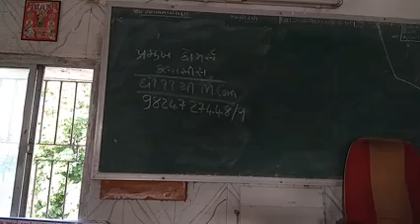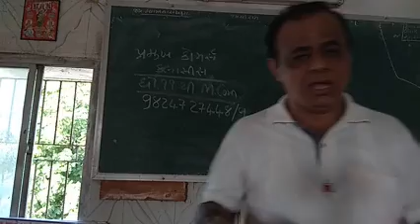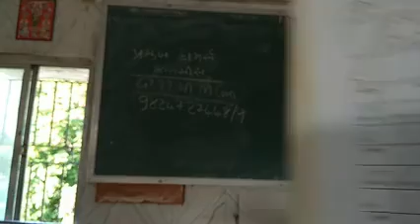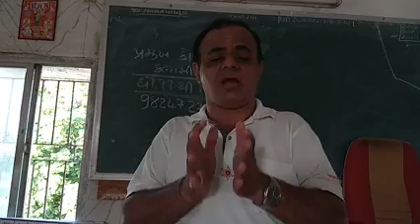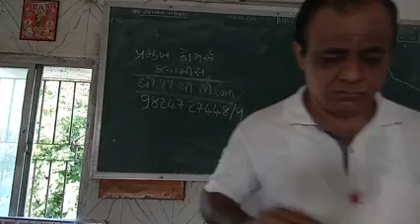11th Commerce Accountancy ch-1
Pramukh